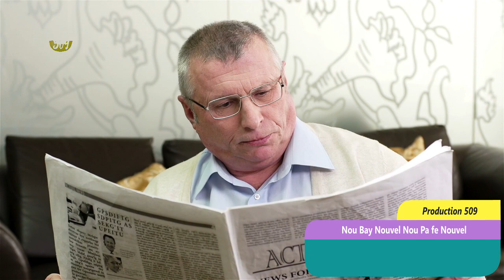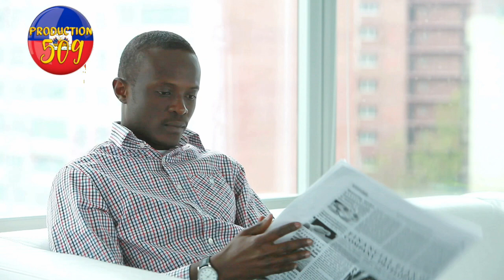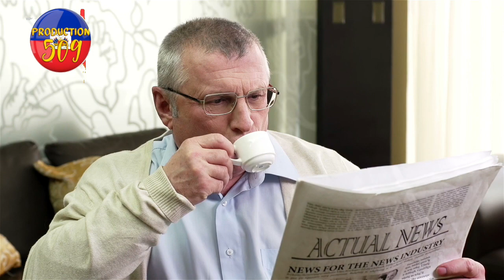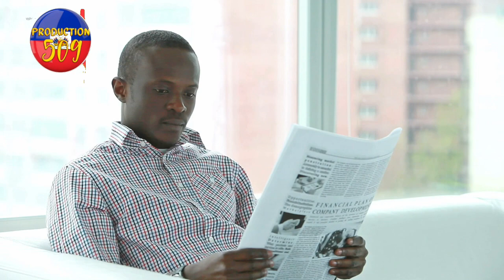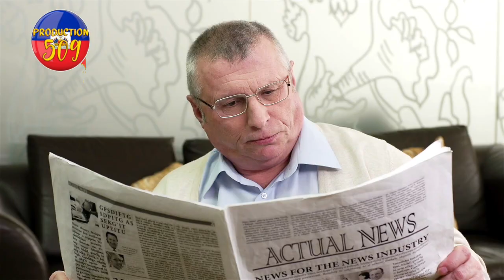Lapolis devye yon kidnaping yo arive sezi 2 machin ak plizye zam manch long PNH fouke yon solda 400